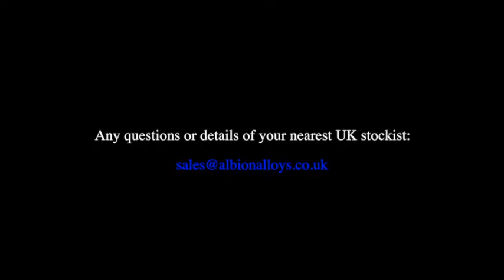Albion Alloys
Albion Alloys,  stu culley photo services